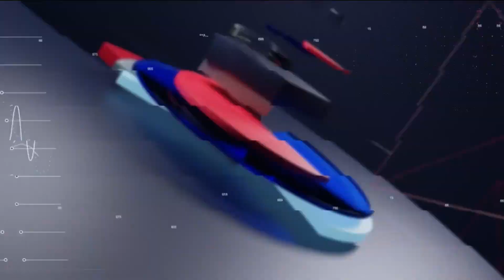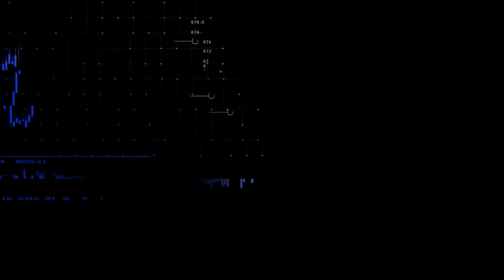Ibovespa recua com pressão de companhias domésticas; dólar também cai | CNN MERCADO - 19/07/2023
O Ibovespa opera em queda, perdendo pouco mais de 0,5%, aos 117 mil pontos. O dólar também recua, a R$ 4,79. Confira as principais informações do mercado na terceira edição do dia do CNN Mercado, com Muriel Porfiro